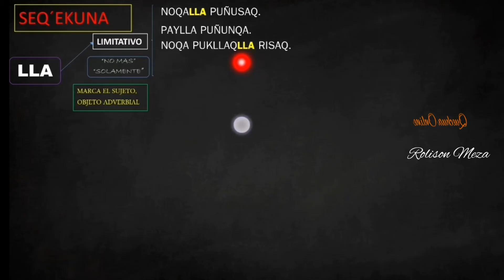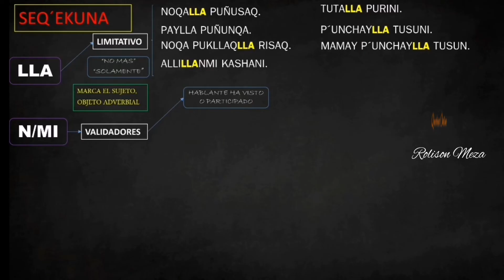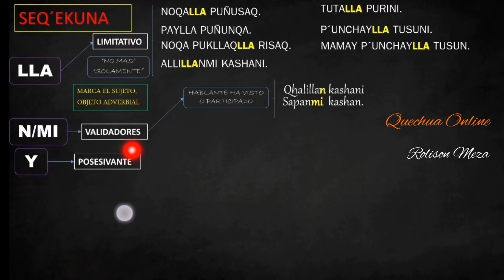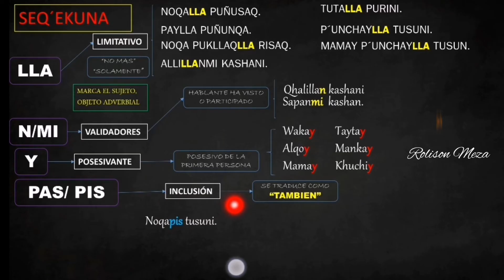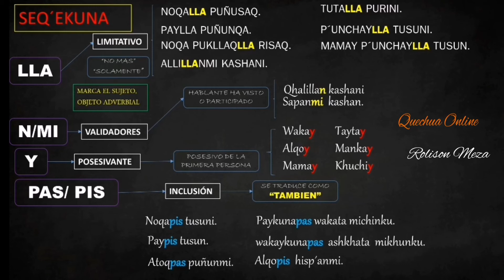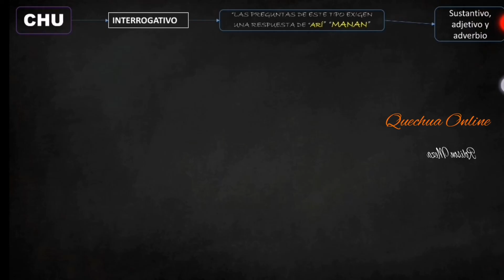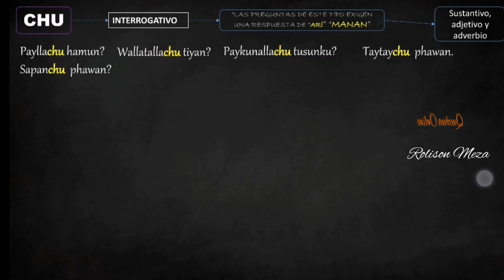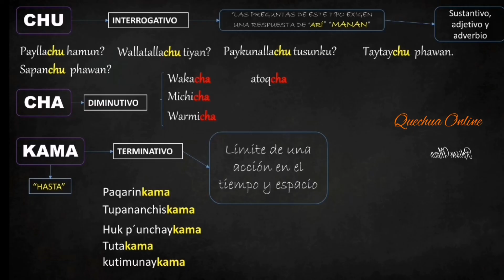CLASES DE QUECHUA COLLAO 03 COMPLETO | QUECHUA ONLINE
*IMAYNALLAN*

Qheswa simita yachay wasiykimanta pacha.

Aprende quechua en casa sin salir, sin horarios fijos y aburridos.

*ACCEDE A NUESTRA MEMBRESÍA DE QUECHUA DE POR VIDA*

*BENEFICIOS:*
1️⃣ EBOOK DE 100 PAGINAS NIVEL BÁSICO DEL QUECHUA.
2️⃣ MÁS DE 40 VIDEOS CON VIDEOS EXPLICATIVOS DEL EBOOK DE 100 PAGINAS.
3️⃣ ACCEDE DESDE CUALQUIER LUGAR Y A CUALQUIER HORA.
4️⃣ SOPORTE LAS 24 HORAS.
5️⃣ SESIONES COMPLEMENTARIAS EN VIVO PARA DESPEJAR TUS DUDAS.

¿ESTÁS LISTO PARA APRENDER QUECHUA?

¿ESTÁS PREPARADO PARA ACCEDER A ESTE CURSO?